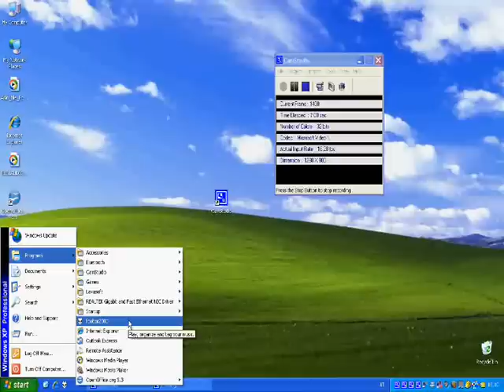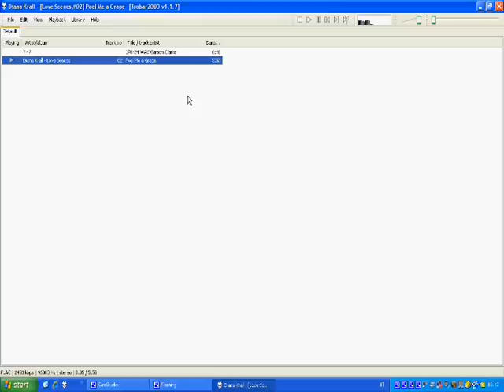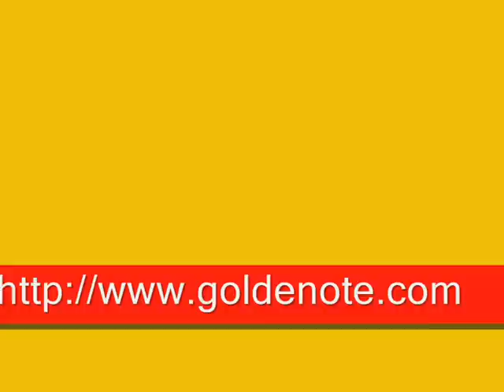Goldenote DAC drivers on Foobar2000 ASIO option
This video teach how to let work Goldenote DACs on foobar2000 with ASIO best audio quality solution